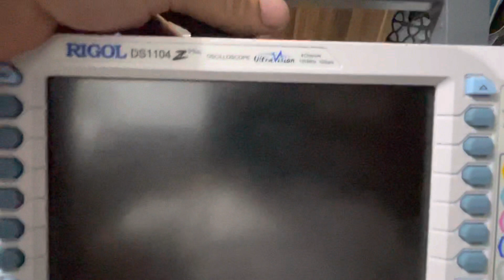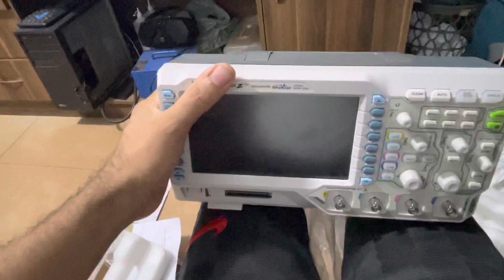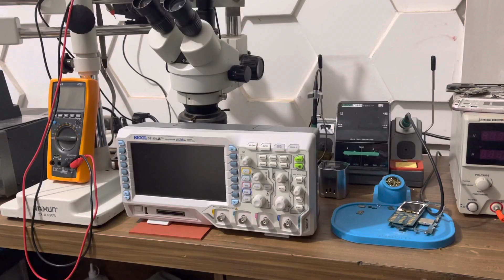Osciloscópio rigol 1104